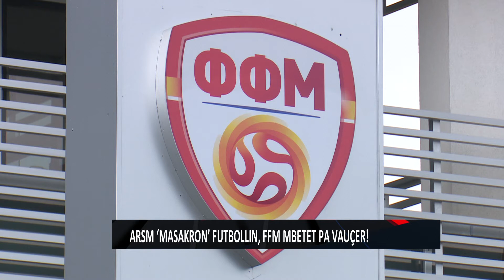ARSM ‘masakron' futbollin, FFM mbetet pa vauçer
Emisioni JAVA SPORTIVE